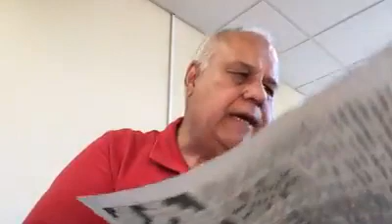Alcohol a factor in crash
Law enforcement officials say alcohol was a factor in a crash that cut off power to homes ... YMCA Summer Camp is keeping many kids busy ... Head Start families are being fed by local ministry this summer ... Community foundation is offering $25,000 for its 25th anniversary ...